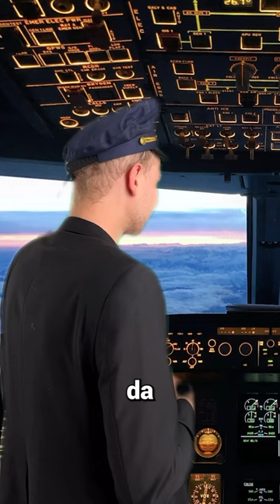😱 Als mein Flugzeug falsch getankt wurde 🤯